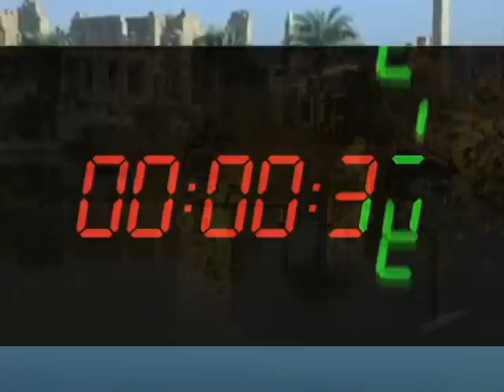A Matter of Time by Animation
"A Matter Of Time" is an original song by the Los Angeles based band "Animation". featuring Eric J. Charles. Various video images were compiled from random internet sources and are intended to portray different moods and feelings. Animation takes no credit for the creation of the content within the video images. No copyright or infringement is claimed or intended by the band. We have intended to only portray very tasteful and artistic interpretations of the art involved. Hope you enjoy the videos.